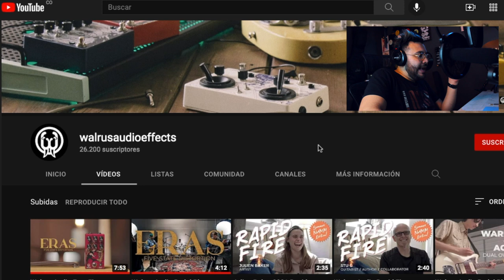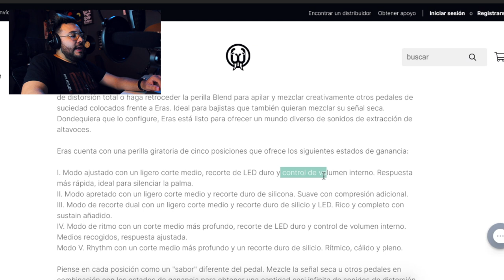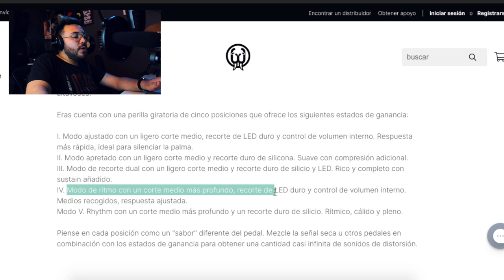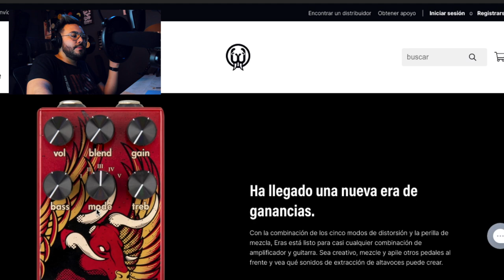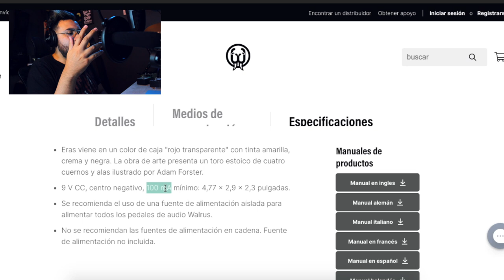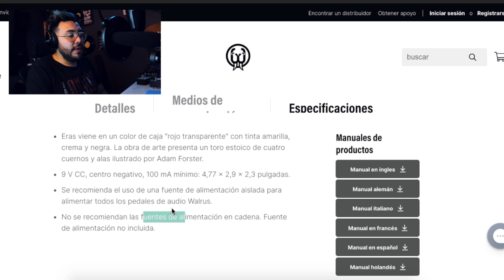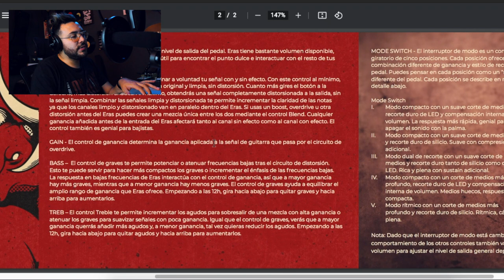Reaccionamos a lo nuevo de WALRUS AUDIO ► Eras Five-State Distortion | ¿Que opinan?